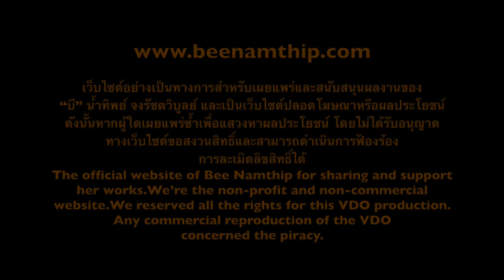Bee Namthip Clip Update JUNE 2017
บี น้ำทิพย์ ตอบคำถามแฟนคลับ เดือนมิถุนายน 2560 Bee Namthip official website update June 2017